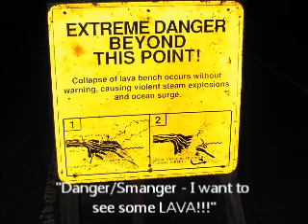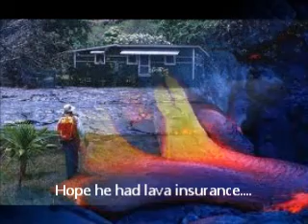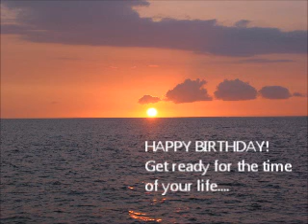Luci's Upcoming Birthday Trip to Hawaii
Here's a little preview of a great trip to Hawaii for Luci's birthday!!